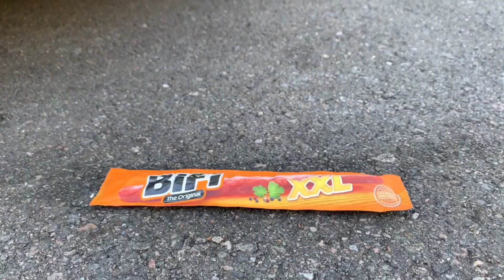The Best Crushing things with Car Compilation! 자동차로 바삭 바삭하고 부드러운 것을 분쇄! 실험용 자동차 대 콜라 슬라임 캔디 토 이 트럭